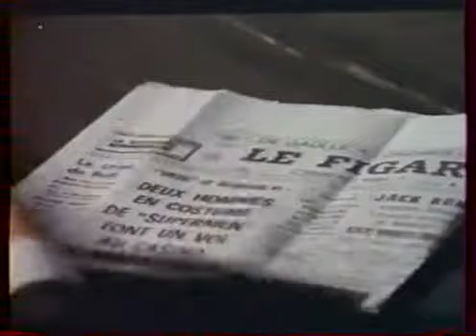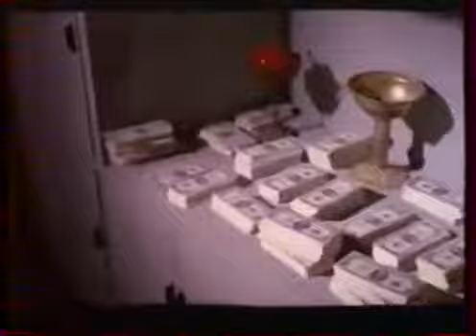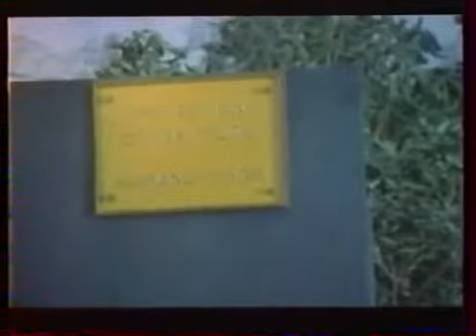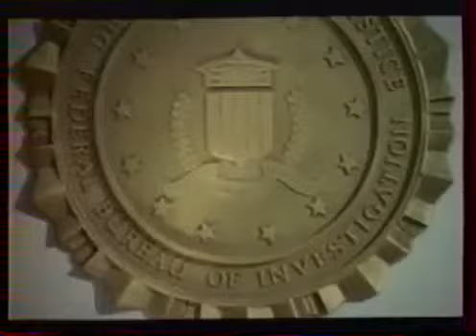Film | Les 3 fantastiques Supermen